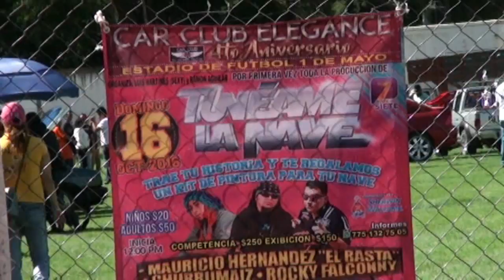Tuning Show en Tulancingo 16 octubre 2016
Producciones El Puente
VIDEONEMESIS Televisión